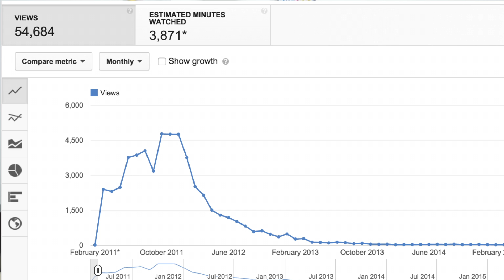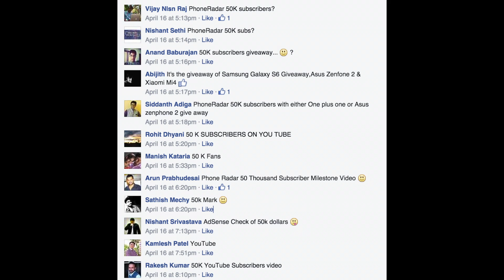50000 SUBSCRIBERS, Giveaway & Channel Update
Today we have crossed 50000 Subscribers on this Channel and along with this we have a channel update.